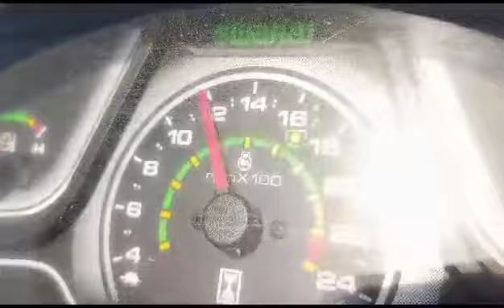new model2025 multi crop thressure super Kisan